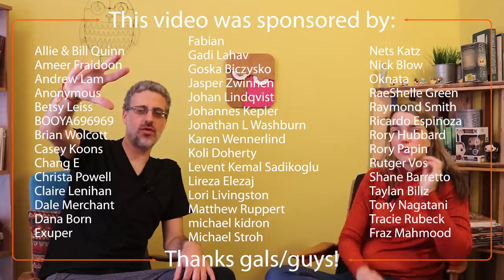Game of Thrones Season 8 Episode 3 Review & Analysis | What The F*** Happened?!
In this Game of Thrones season 8 episode 3 review and analysis we talk about how the Battle of Winterfell, was superbly directed, but poorly written. The ending specifically was uncalled for and undeserved.